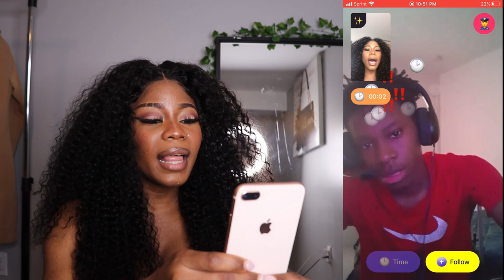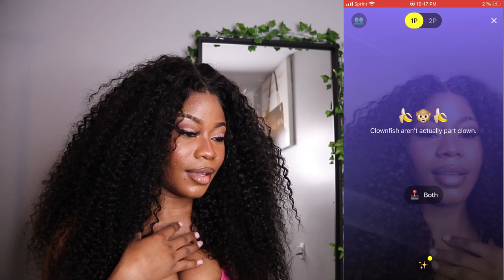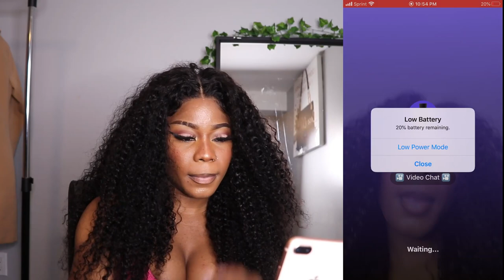SWITCHING MY VOICE PRANK ON THE MONKEY APP *HILARIOUS* 😂🙈